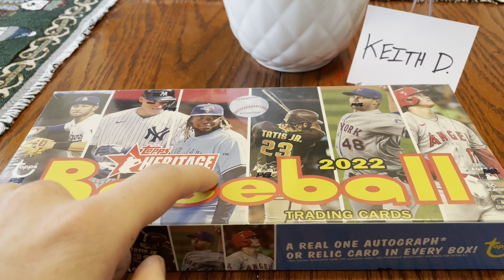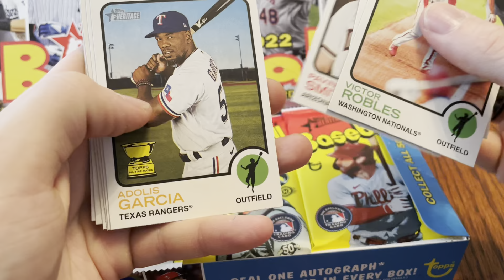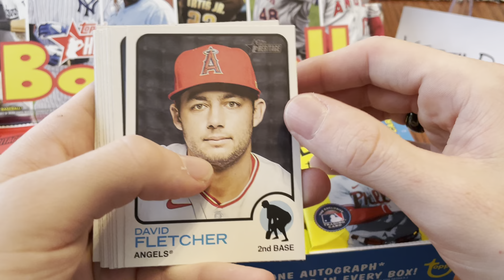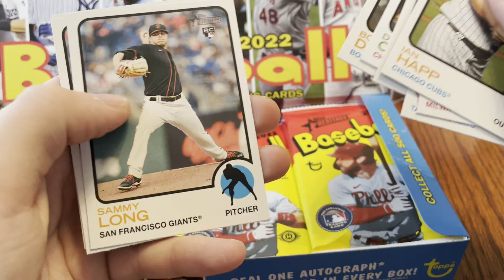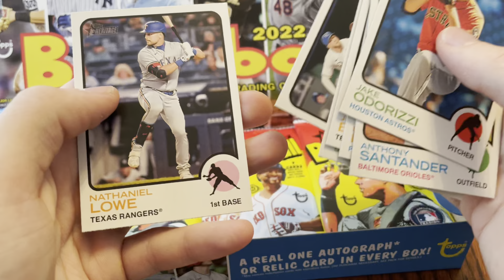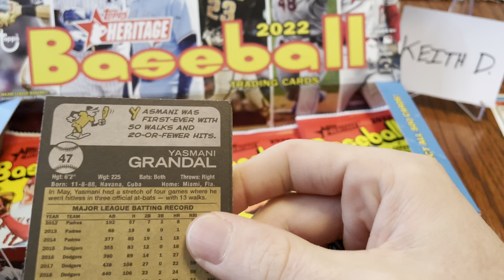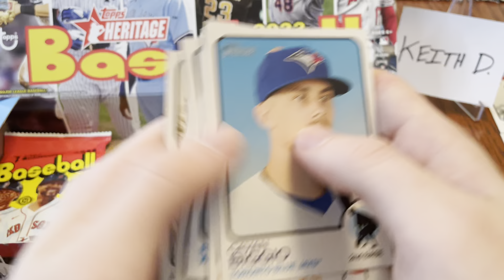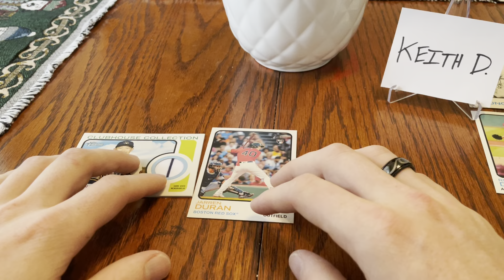2022 TOPPS HERITAGE REVIEW- VIDEO SPONSOR! GIVEAWAY UPDATE!🔥